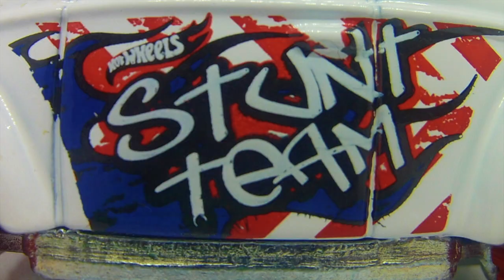Hot Wheels - Baja Bug - Yonk Collection Dubstep Montage #10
Baja Bug.
The Baja Beetle got its' name due to the fact that the Baja California Peninsula in northwest Mexico is home to the "Mexican 1000" off-road race. Baja Bugs were developed in the late 1960s as a home-made alternative to the fiberglass-bodied Meyers Manx beach buggies of the time period that excelled in the sandy, hilly terrain.

Yonk Collection
Hot Wheels Dubstep Montage
60FPS

●Music
KDrew - Bullseye